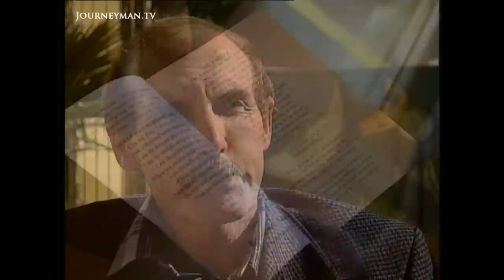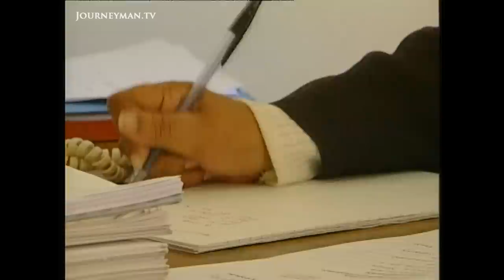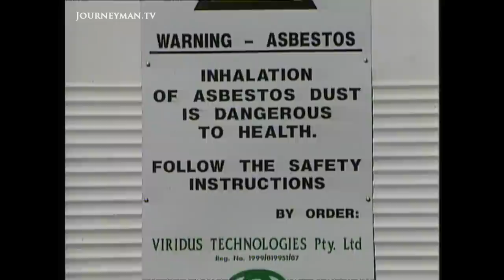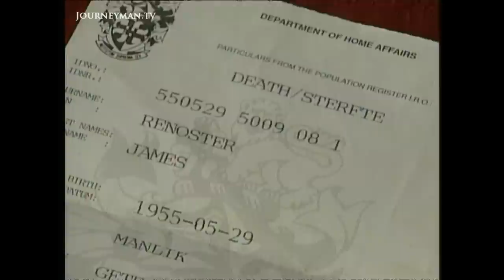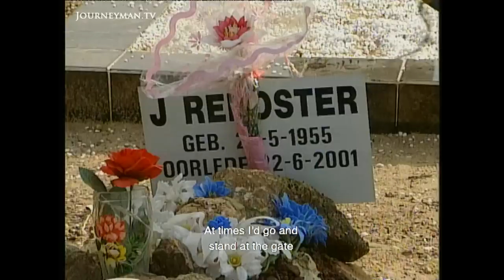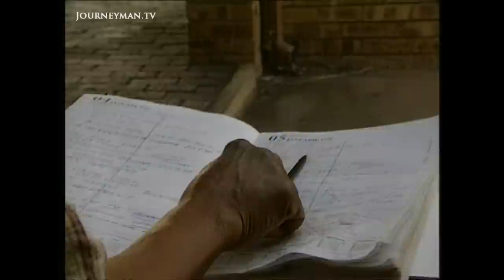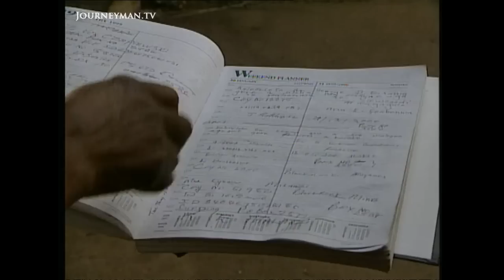The South African Workers Poisoned by Asbestos (2002)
Thread of Death (2002) - The threat working with asbestos posed was never fully realised. Compensation claims for miners and workers, as well as for environmental damage, are now flying thick and fast.

In the town of Kuruman in South Africa, another coffin is lowered into the ground. Asbestos was mined here for 100 years; most people know at least three people who have died of asbestos poisoning. Footage from an early mine shows workers toiling barehanded without facemasks, oblivious to health risks. Things never really improved. Now sufferers are seeking compensation and the mines are also being held accountable for environmental damage.